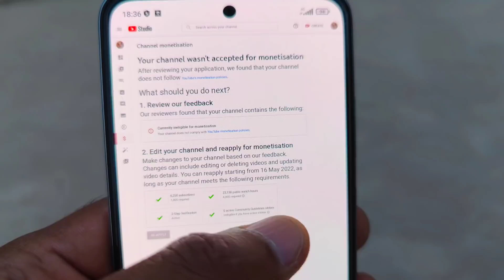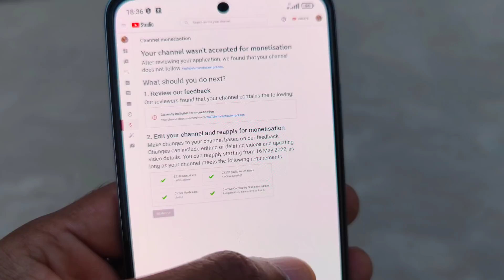Channel Demonetize Ho Gaya 😱|Sister Bahot Pareshan |Pak village family vlogs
Pak village family, family vlogs,